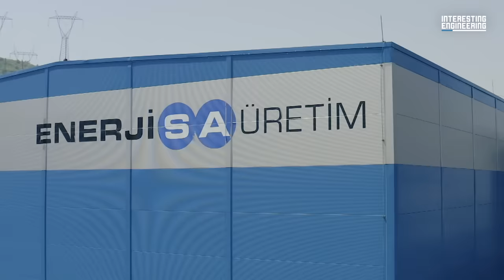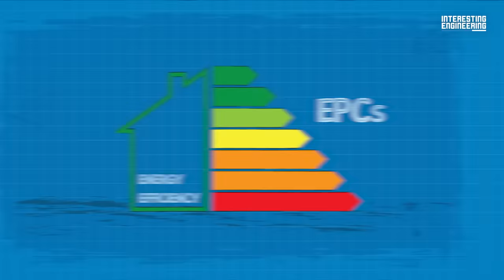Investing in Climate Technologies for a Cleaner Energy Landscape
Climate change is one of the most pressing issues of our time, and it's vital that we take action now to mitigate its impact. In this video, we explore the urgent need for a transition towards a cleaner, carbon-free energy landscape to combat the impact of climate change and achieve the goal of Net Zero by 2050.

To make this transition a reality, we need to focus on three key components - Decarbonization, Decentralization, and Digitization. Decarbonization is the process of reducing carbon emissions and creating a carbon-free economy. Decentralization involves reducing reliance on large generation plants and distributing energy more evenly across smaller plants. Digitization, on the other hand, involves integrating technology to reduce the reliance on manual work.

We showcase the efforts of Sabancı Holding, one of the largest Turkish conglomerates, in its attempts to safeguard the environment with notable investments at the global level and leading the way in investing in climate technologies. They are committed to investing in clean energy and reducing the green premium to make the whole process affordable.

Sabancı Holding is exploring various sustainable energy solutions, such as geothermal energy, fusion technology, and green hydrogen. With nearly half of their installed capacity in Türkiye being renewable, Sabancı Holding has now form a long-term strategic partnership with Safar Partners, one of the leading venture capital fund management companies in the USA.

In this video, we learn about Sabancı Holding's investments in clean energy and how they are exploring sustainable energy solutions to mitigate the impact of climate change. We also discuss the importance of collaboration between investors, startups, and institutions in creating a sustainable energy ecosystem. Join us as we explore the future of energy and the role of innovation in creating a sustainable tomorrow.